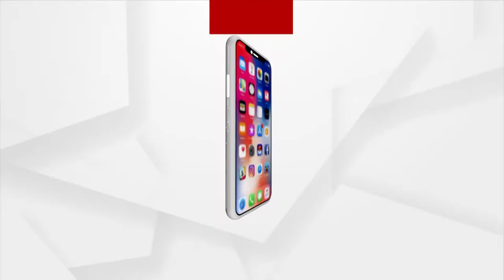Union Minister Darshana Vikram Jardosh Dances On Tribal Music